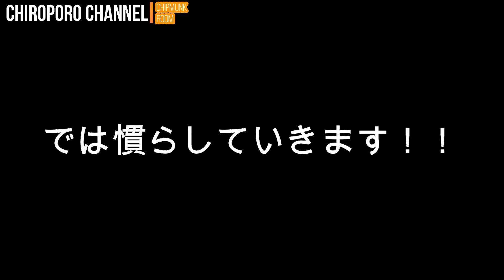シマリスが手のひらで寝てくれるようになる方法とは？？